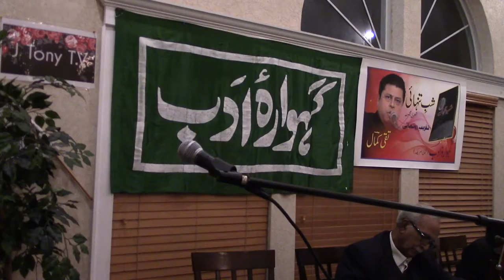Part 1/8: Mushaira and Taqi Kamal's Book Launch in New Jersey